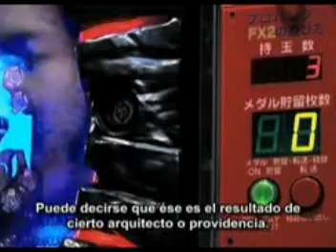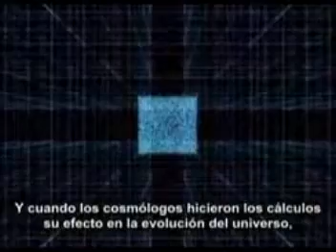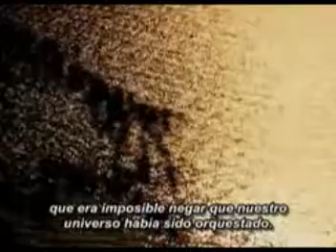Lo que aun no sabemos (subtitulos en español).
Constante cosmológica (Cosmological constant)
Diseño inteligente (Inteligent design)
Afinación exacta (Fine tuning)

En este video los físicos hablan de lo extraño que puede ser el que se hayan dado las condiciones para que haya vida en nuestro planeta.